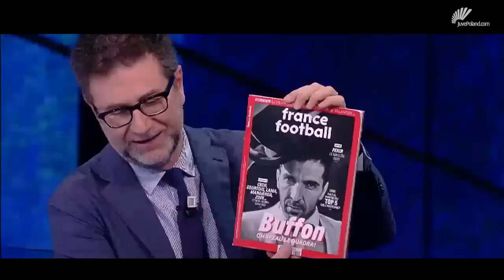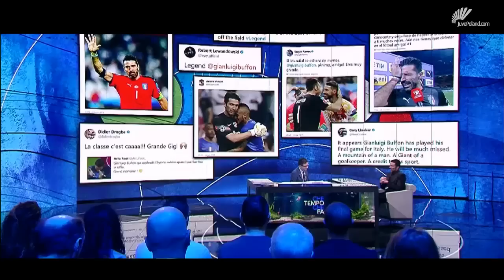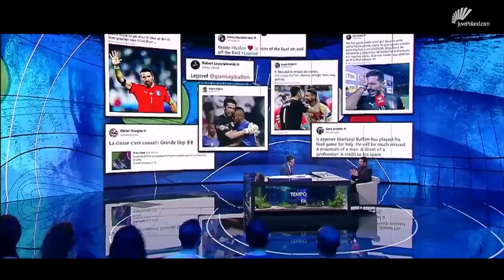Gianluigi Buffon kończy 40 lat: wywiad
Wywiad z Gianluigim Buffonem przeprowadzony przez telewizję RAI z okazji 40. urodzin bramkarza Juventusu.
Dostępne napisy w języku polskim.

JuvePolandCom è un canale Youtube di informazione bianconera non connesso in alcun modo alla società Juventus F.C. S.p.A, cui spetta l'esclusiva proprietà dei marchi Juventus e Juve.
Video e musica presenti sul canale JuvePolandCom sono totalemente presi da Internet, e quindi valutati di pubblico dominio.
Se i soggetti o gli autori fossero contrari alla pubblicazione si prega di segnalarlo tempestivamente all'amministrazione del canale la quale provvederà prontamente alla rimozione.
Questo canale Youtube non è una testata giornalistica e viene aggiornato episodicamente su temi riguardanti il mondo dello sport. Non può pertanto considerarsi un prodotto editoriale ai sensi della legge n.62 del 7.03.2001.